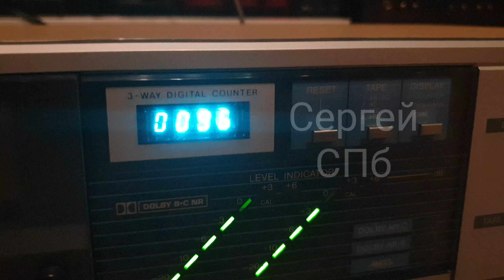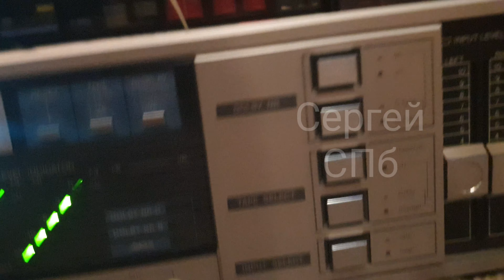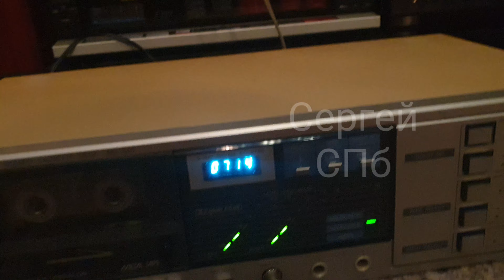Sanyo RD S40